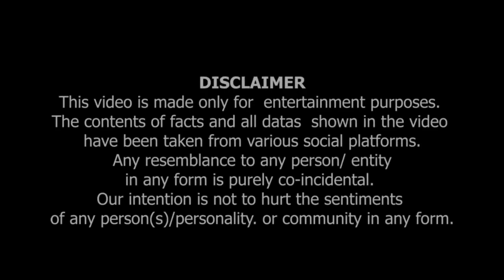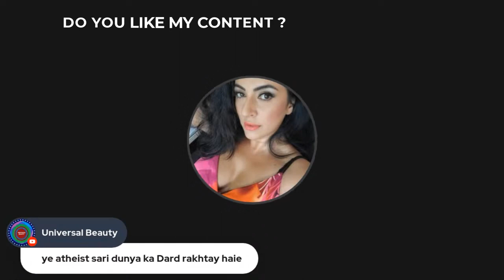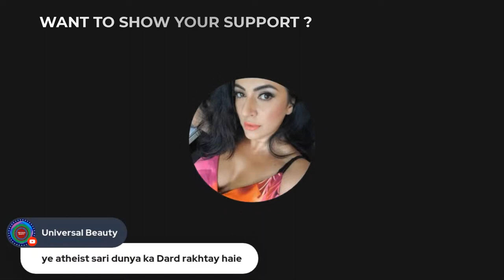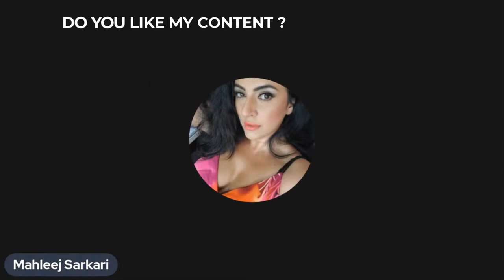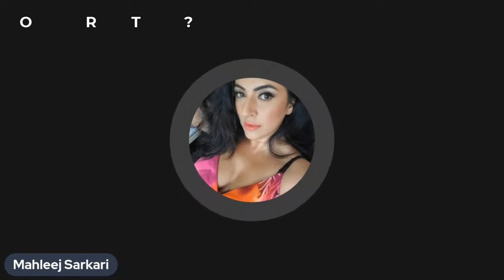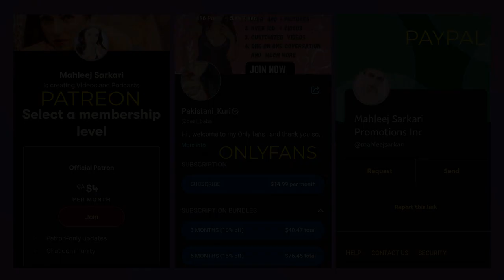islam qabool ker lo